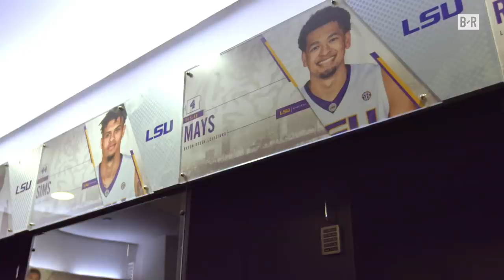LSU’s Skylar Mays Still Feels Wayde Sims’ Presence On The Court After Death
LSU’s Wayde Sims was shot and killed in September. His teammate and best friend, Skylar Mays, and his parents talk about Wayde’s legacy.